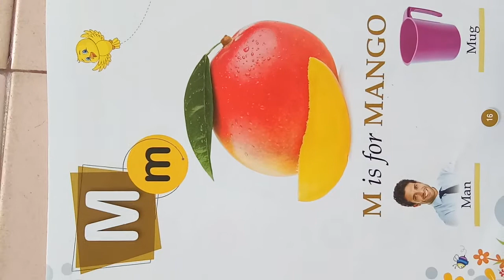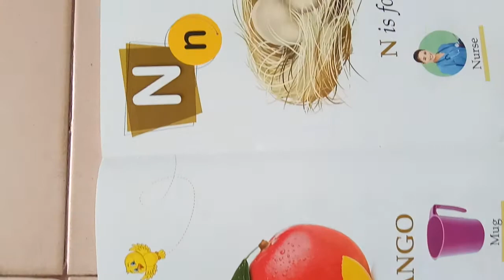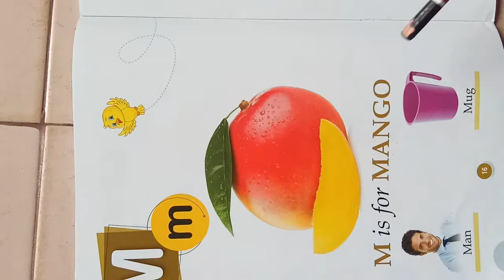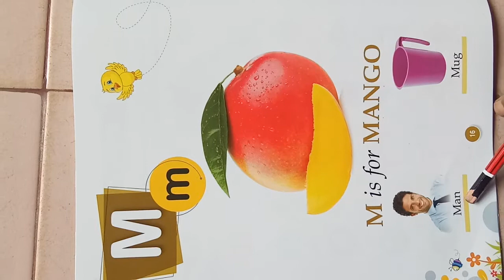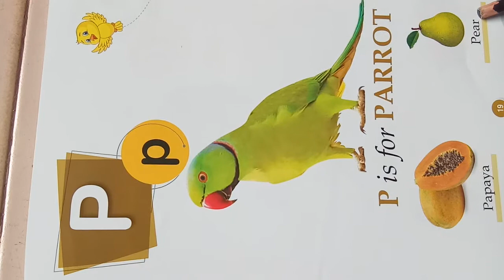Nursery, English, CH-4,Video 1